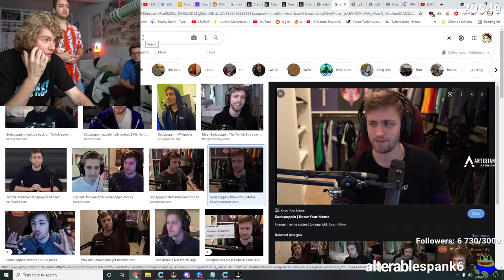Yung Gravy DOES NOT Like Hasan? (ROASTED)